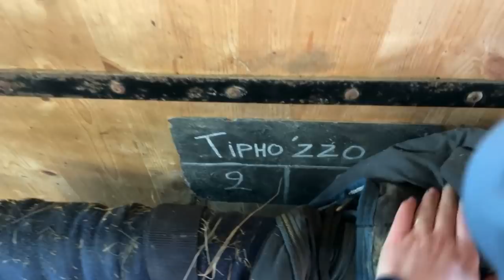PONYCORN TOUR 🎥| La visite des lieux de tournage !!! 🎞